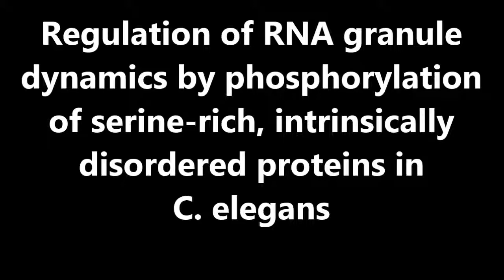eLife : Regulation of RNA granule dynamics by phosphorylation of serine-rich, intrinsically...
Regulation of RNA granule dynamics by phosphorylation of serine-rich, intrinsically disordered proteins in C. elegans. Jennifer T Wang et al (2014), eLife

RNA granules have been likened to liquid droplets whose dynamics depend on the controlled dissolution and condensation of internal components. The molecules and reactions that drive these dynamics in vivo are not well understood. In this study, we present evidence that a group of intrinsically disordered, serine-rich proteins regulate the dynamics of P granules in C. elegans embryos. The MEG (maternal-effect germline defective) proteins are germ plasm components that are required redundantly for fertility. We demonstrate that MEG-1 and MEG-3 are substrates of the kinase MBK-2/DYRK and the phosphatase PP2APPTR−½. Phosphorylation of the MEGs promotes granule disassembly and dephosphorylation promotes granule assembly. Using lattice light sheet microscopy on live embryos, we show that GFP-tagged MEG-3 localizes to a dynamic domain that surrounds and penetrates each granule. We conclude that, despite their liquid-like behavior, P granules are non-homogeneous structures whose assembly in embryos is regulated by phosphorylation.